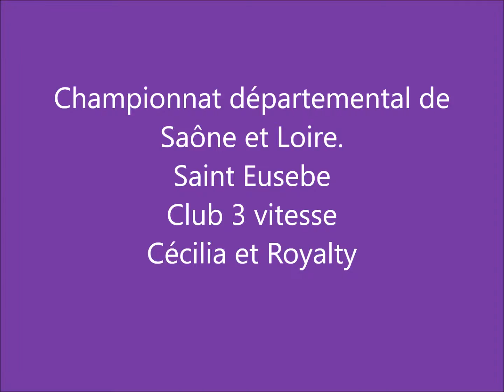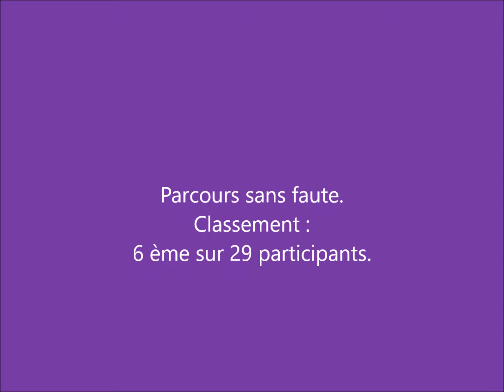Cecila et Royalty club 3 vitesse à Saint Eusebe.